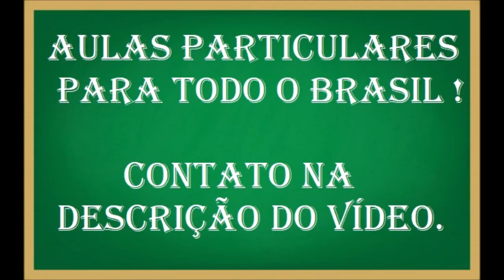Calculando a pressão por meio da Equação de Clapeyron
Quantos mols de glicose (C6H12O6) há em 125 ml de solução com concentração igual a 35 g/L